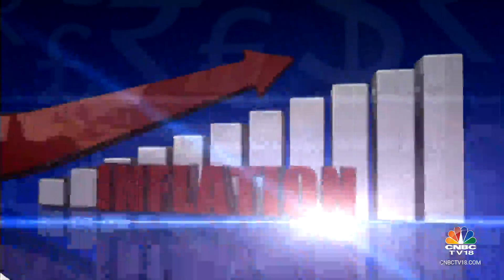How Will Indian Yields Shape Up In The Coming Months? Will Bond Inclusion Inflows Aid Rupee?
How will Indian yields shape up in the coming months? Will the rupee appreciate this year, thanks to bond index inclusion inflows? Latha Venkatesh engages in a comprehensive conversation with Sameer Goel, Global Head of Emerging Markets & APAC Research, Deutsche Bank. Listen in.

n18oc_business